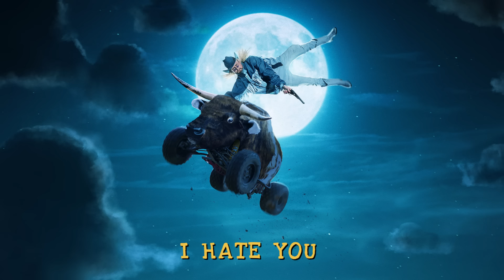Oliver Tree - I Hate You [Lyric Video]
Some things are still stuck inside my head
Some days are still better than the rest
I started to like you less and less
And since we met, my life’s been a mess

You’re the worst best friend I ever had
So thank you
Cause nothing else could be that bad

I embrace you
And all you did was stab me in the back
Cause now all I can do is laugh

You only like to talk about yourself
Do you ever think about anything else?
You never bothered to ask me how I felt
You were too busy staring in the mirror at yourself

I think that we both need closure
Don’t ask if I’m coming over
I’d rather stay here, stuck inside my head
You’ve only filled me with a whole lot of regret